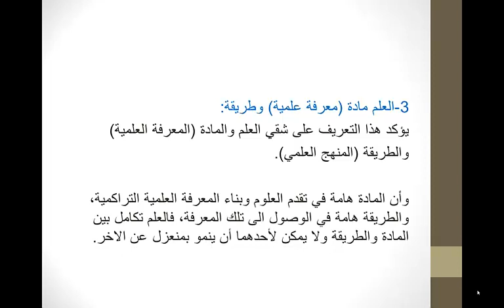العلم والمنهج العلمي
يتناول هذا الفيديو شرحاً مفصلاً عن العلم والمنهج العلمي.

مؤسسة شركاء في التنمية المستدامة

Partners for Sustainable Development - PSD